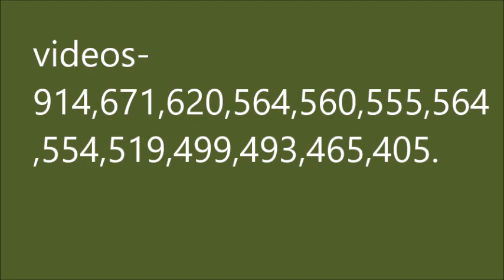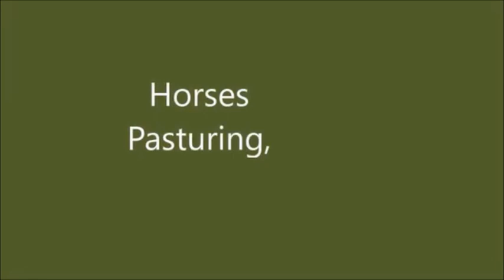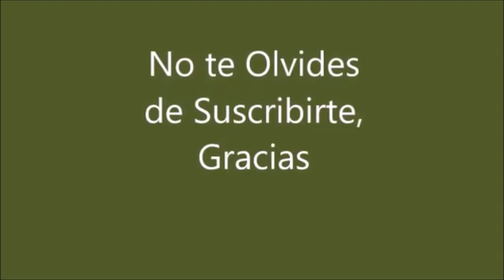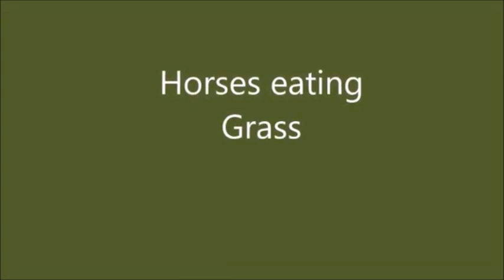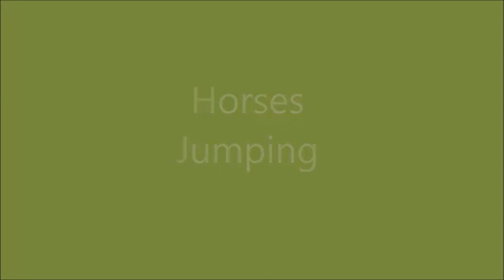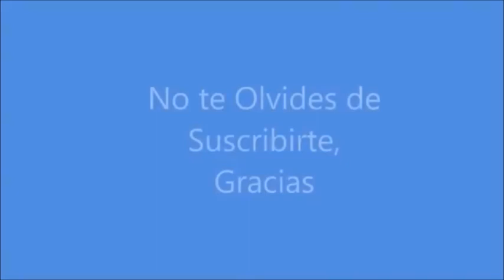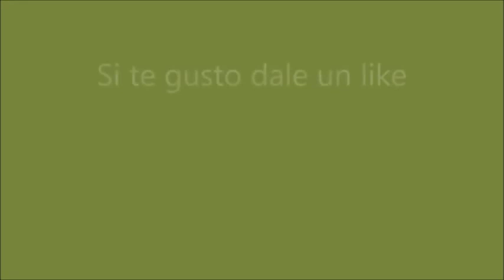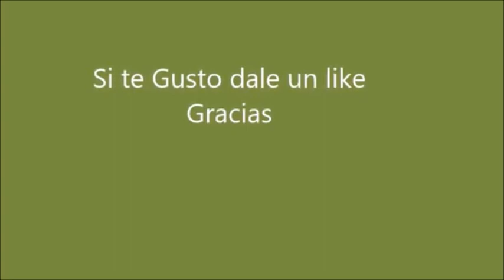Caballos en el Campo.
oilpaintingscookingcraftst6662